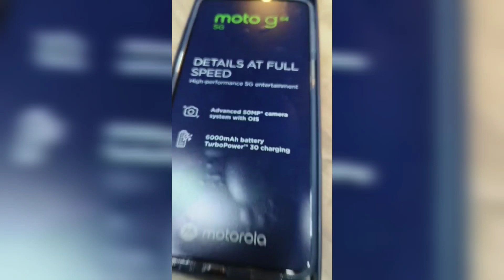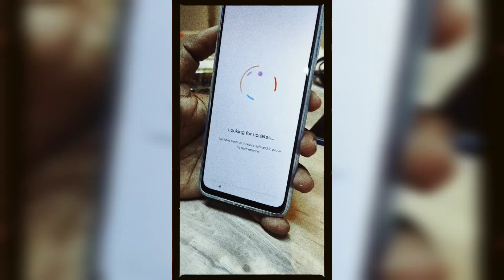📱 Moto G54 5G UNBOXING - Meet 'Silk💖' 📱 In Tamil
Welcome to our tech haven! Today, we're unveiling the stunning Moto G54 5G, our beloved 'Silk💖.' This review delves deep into what makes 'Silk💖' a standout in the smartphone world.

🔥 Key Features 🔥

Speed through life with 5G connectivity
Immerse yourself in the 6.7-inch Super AMOLED display
Unleash your creativity with the versatile quad-camera system
Embrace powerful performance and seamless multitasking
Enjoy all-day battery life with the convenience of fast charging
Savor the near-stock Android experience
📸 Camera Samples 📸
Throughout the video, 'Silk💖' showcases its camera prowess with real-world photo and video samples, capturing life's moments beautifully.

🕹️ Gaming Performance 🕹️
Discover how 'Silk💖' handles your favorite games, ensuring a lag-free gaming experience.

🔋 Battery Life 🔋
We put 'Silk💖' to the test to see how long its battery lasts in real-world usage, and you'll love the fast charging feature!

Got questions or want to share your thoughts about 'Silk💖'? Drop them in the comments below, and let's keep the tech conversation going.